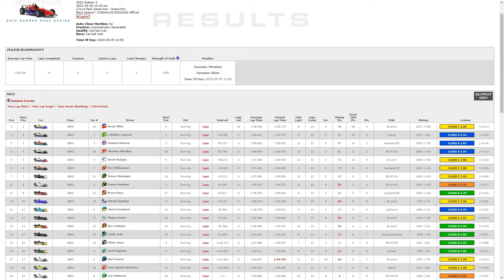iRacing | Building Sand Walls (Skip Barber @ Zandvoort)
From Spa day to a day at the beach as we head to the sand dunes of Zandvoort for a tense Skip Barber race.

End Music: "Hangs Up (Want You)" by Otis McDonald from the Youtube Music Library